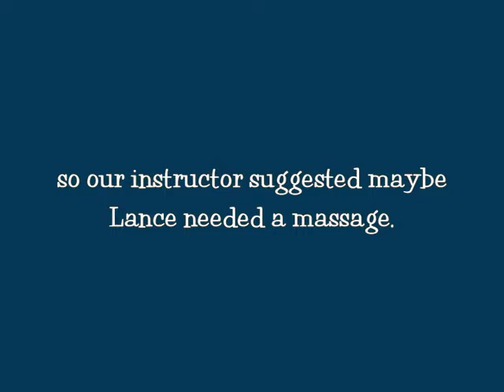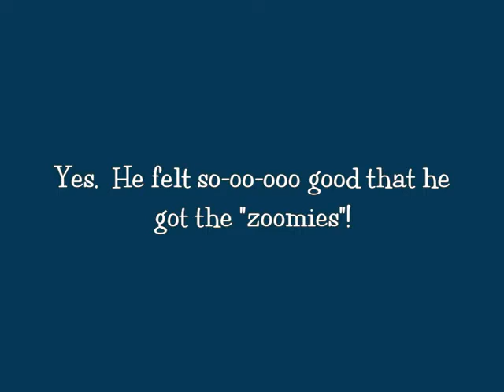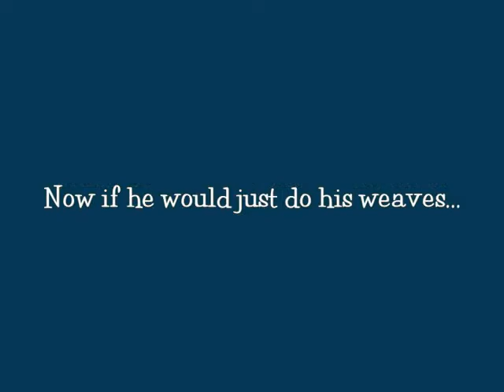DFWDC FWKC Agility Trial 6 10 11 640x480